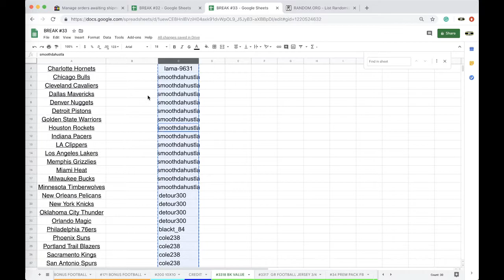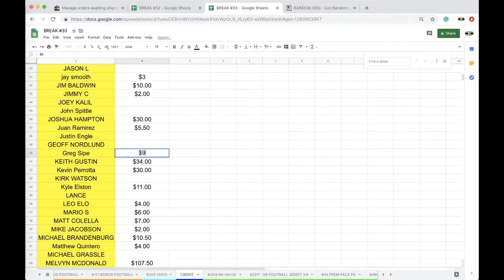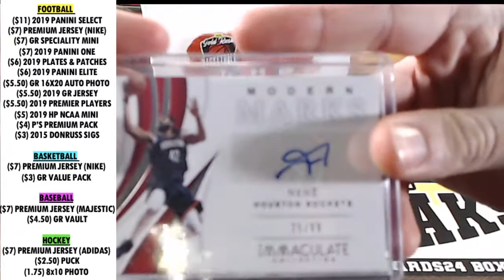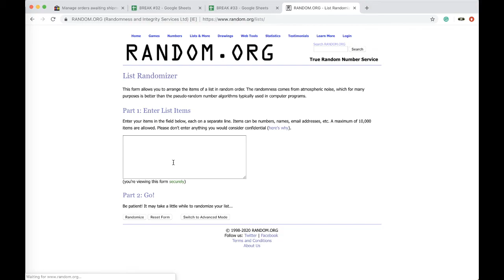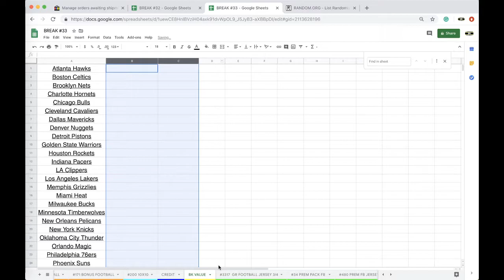BREAK #3318 | 2020 GOLD RUSH VALUE BASKETBALL CARD PACK LIVE BOX BREAK | 3 HITS